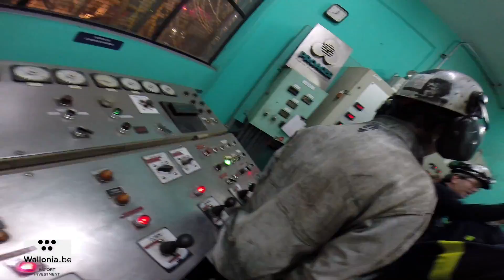Field Trip Chile - 2014